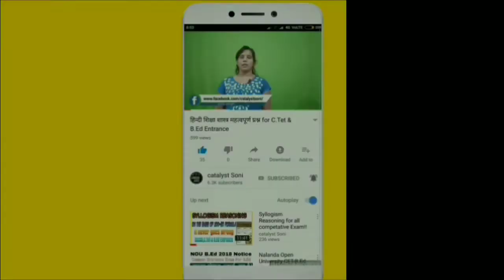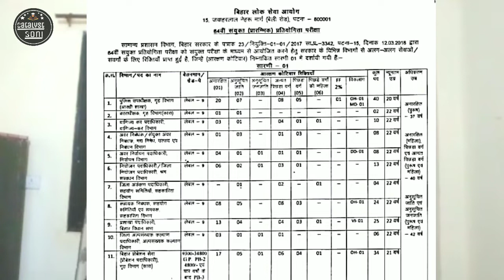Bihar public service commission (BPSC) important information!!!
My mic
My Tripod
My phone